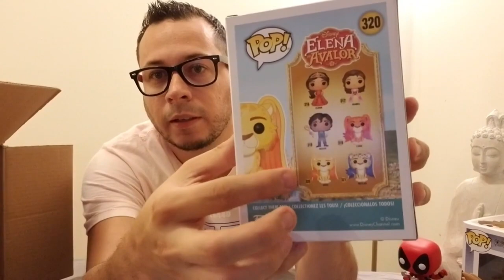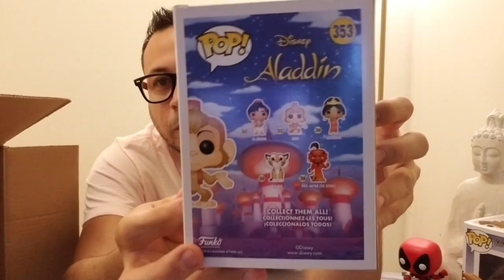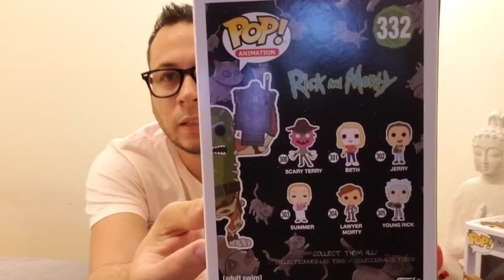amazon funko pop mystery box en español #1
Mistery Funkopop Box. 100% entretenimiento!